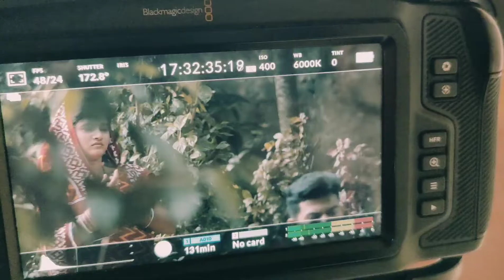Rupa Pin2 khushi Shooting set Vlog ♥️